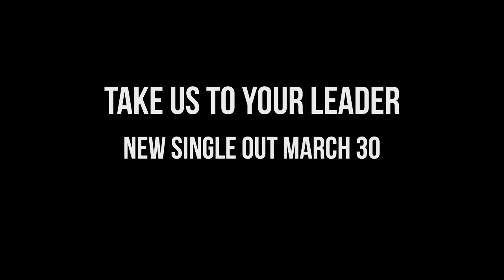TAKE US TO YOUR LEADER OUT NOW - TEASER VIDEO - THE RICH AND FAMOUS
The bands new musical manifesto rolls out from March 2017 starting with Take Us To Your Leader...feast your ears on this teaser...visit the bands official website below for further details.